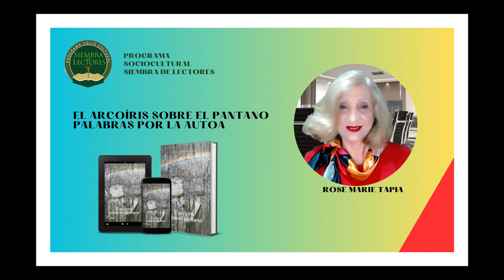EL ARCOÍRIS SOBRE EL PANTANO PALABRAS POR LA AUTORA ROSE MARIE TAPIA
El arcoíris sobre el pantano de Rose Marie Tapia Mario, exitoso profesional que se abre paso en la vida afrontando el síndrome de Asperger; a Carlota, la maestra que lo adoptó en su niñez cuando buscaba superar el intenso duelo por la pérdida de su único hijo; y a otras personas que, en similar contexto, han enfrentado inequidades y han surgido. Hay retos insalvables cuando se afrontan con fe, buena voluntad, solidaridad y capacidad de reconocer los errores propios y perdonar. En pocas palabras, comprueba que también sobre el pantano relumbran los arcoíris.
PERSONAJES inolvidables de El arcoíris sobre el pantano de Rose Marie Tapia El arcoíris sobre el pantano, Rose Marie Tapia , ESCRITORA MÁS LEIDA síndrome de Apserger ,maestra sombra, amor de una madre adoptiva ,amor incondicional por su hijo, superación de una condición de autismo, acoso laboral, dificultad para relacionarse, superación del duelo ,capacidad de perdón, capacidad de reconocer los propios errores, salir del pantano de la adversidad, sobre el pantano relumbran los arcoíris,

Rose Marie Tapia ,,creadora del Programa Sociocultural Siembra de Lectores,El arcoíris sobre el pantano,síndrome de Apserger,maestra sombra,amor de una madre adoptiva,amor incondicional por su hijo,superación de una condición de autismo,acoso laboral,dificultad para relacionarse,superación del duelo,capacidad de perdón,capacidad de reconocer los propios errores,salir del pantano de la adversidad,sobre el pantano relumbran los arcoíris